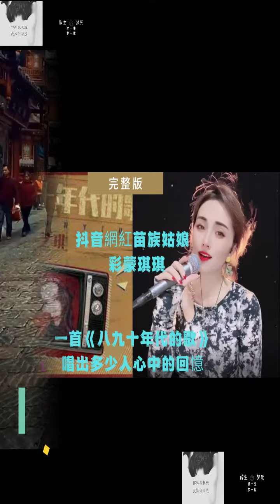性感輕熟女彩蒙琪琪知性演繹《八九十年代的歌》高清完整版 | 抖音網紅苗族姑娘彩蒙琪琪 | 原唱：孫藝琪 | Sexy & Pretty Chinese Douyin Miao Lady QiQi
八九十年代的歌-你能認得幾首？
性感苗族姑娘抖音網紅彩蒙琪琪深情演繹
一首歌唱出無數人的美好回憶
最新高清完整版：八九十年代的歌
醉生夢死系列歌舞篇收集了抖音美女網紅歌手彩蒙琪琪2021最新最全最火高清歌舞視頻
Chinese TikTok Douyin sensation – Singer QiQi best collection and selection of songs, Amazing, Special and Unique voice of QiQi, Sexy QiQi